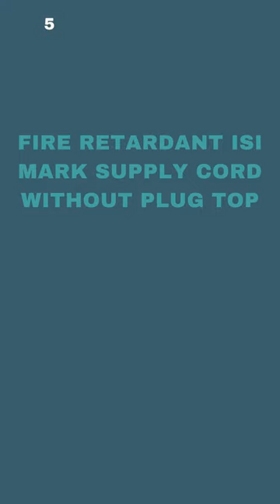HavellsInstanio3Litre 3KW Instant Water Heater Geyser White MustardWall Mounting#shortsvideo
Havells Instanio 3-Litre 3KW Instant Water Heater (Geyser) White Mustard, Wall Mounting #

Link shared in comments also you can click and shop on Amazon Store and enjoy.

Type: Instant ; Capacity: 3 Litres; Wattage: 3000 Watts; Pressure: 6.5 Bars4 Level Safety : Thermostat, Automatic Thermal Cut-Out, Pressure Release Valve and Heating Indicator
LED : Temperature Sensing Color changing LED Indicator for real-time hotness of the water
Outer Body: Rust and shock proof Plastic outer body for long life
Heating Element : Copper heating element offers superior heating performance with its excellent resistance to both oxidation and carbonization at high temperature setting and resists corrosion against extreme and hard water conditions
Inner Tank : Extra thick Stainless Steel Inner tank of superior 304 Level grade​
Warranty: 5 years on inner container, 2 years on Heating Element, 2 years comprehensive warranty
Product Dimensions: 22.5 cms x 37.3 cms x 19.0 cms
Fire retardant ISI mark supply cord without plug top​
ISI Mark and ISI Certification on overall product electrical equipment
Power: 3000 watts; Operating Voltage: 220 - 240 volts